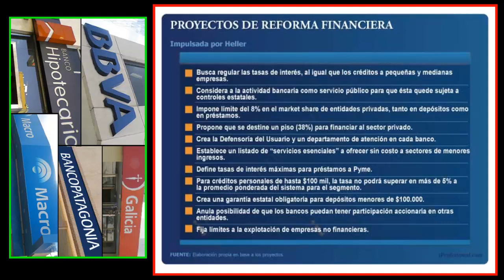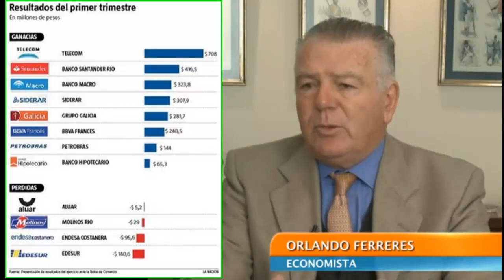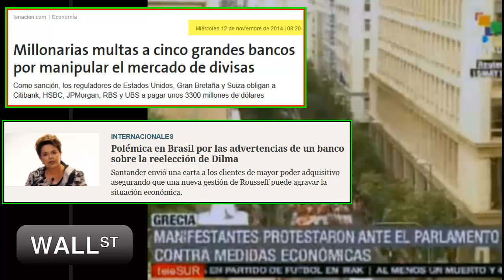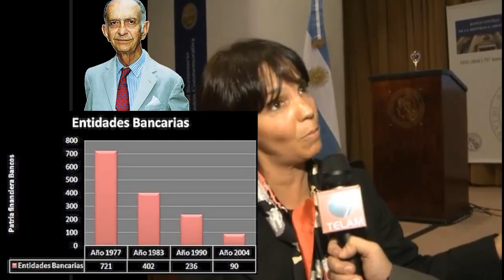Ley de entidades financieras Carlos Heller, Marcó del Pont, Orlando Ferreres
“... la mayor parte de los politicos no se ha dado cuenta hasta que punto ya hoy estan bajo el control de los mercados financieros y que hasta son dominados por ellos" Hans Tietmeyer, Presidente de Banco Federal de Alemania, Davos 1996
Había (hay) 3 leyes vigentes de la dictadura. Ley de radiodifusión; ley de entidades financieras y la ley de inversiones extranjeras. Esto puede dar cuenta de las presiones surgidas para evitar sus modificaciones. Todos los partidos políticos (incluido los partidos mayoritarios) presentaron proyectos; ninguno pudo tener a lo largo de los años estado parlamentario.
La piedra filosofal de aquella norma establecida por la dictadura era la liberación de la tasa de interés y el campo abierto desregulado a nuevas entidades financieras y bancarias.